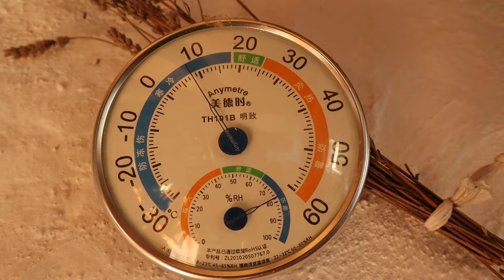Riuso di una vecchia grondaia per la baita. Primi freddi! ASMR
Questa vecchia grondaia che riuso in baita l'ho trovata in discrica, e anche se ci ho dovuto lavorare parecchio ne è valsa la pena.

LINK RAPIDI
00:00 Accendo la stufa
01:16 Recupero materiale
03:32 misure e taglio
06:05 realizzo la chiususa laterale
10:20 pulitura bordi e piegatura
12:25 saldatura
15:08 acqua di fonte e pasta al sugo
19:02 sostegni
22:15 posizionamento
23:05 prova

Questo non è un video di istruzioni.
Il metodo che sto usando non è necessariamente quello giusto. Se vuoi conoscere il modo giusto di fare le cose puoi cercare su Google. Se comunque vuoi un risultato va bene anche questo mrtodo.
Ma per me, l'importante è sperimentare in prima persona per capire se il metodo è giusto o sbagliato.
Tutto il lavoro viene realizzato da me e a mio rischio.
Per favore, goditela solo come intrattenimento.